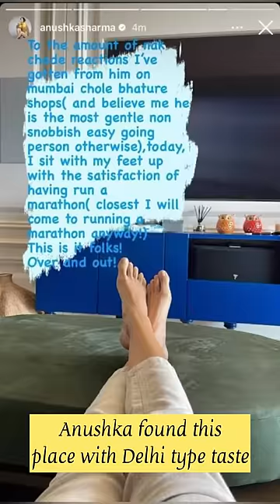Virat Kohli cheat meal mein ye Chole Bhature khaate hain 😳